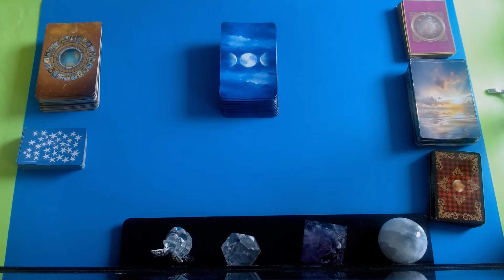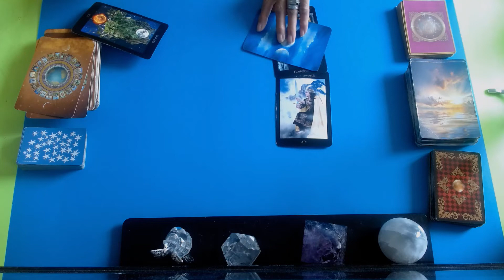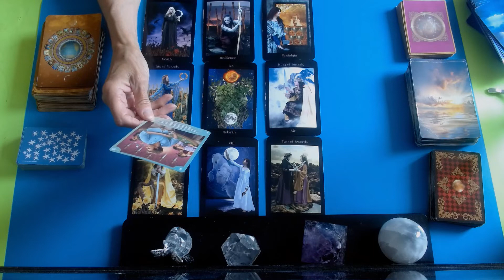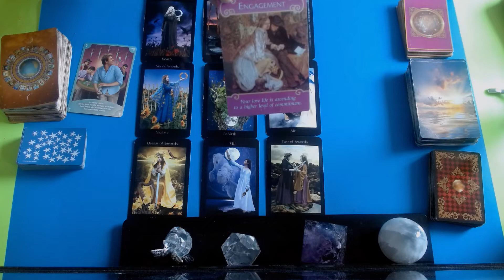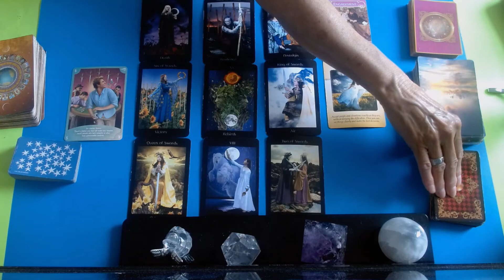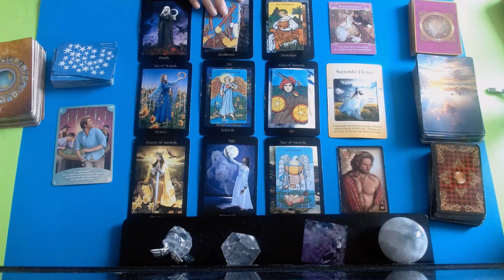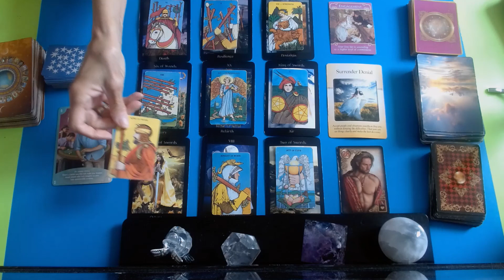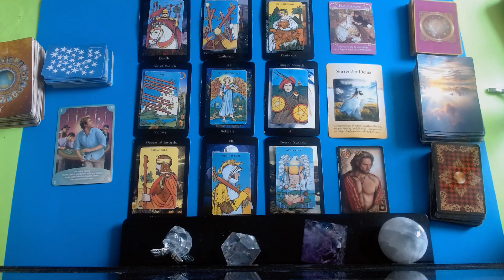TAURUS * WINNER TAKES ALL !! AND YOU END UP THE WINNER !! * JULY 12-18 2021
45 min. $100
1 Hour . $150 .. Very detailed reading and many clarification cards
1 QUESTION READINGS ... VIA EMAIL ONLY .. $20 .. 24 HR.  time span
CATEGORY ENTERTAINMENT
CARDS USED : Pagan ways tarot- Morgan Greer Tarot - Romance oracle- The power of surrender oracle - Guilded Reverie Lenormand oracle Angel Wisdom Tarot